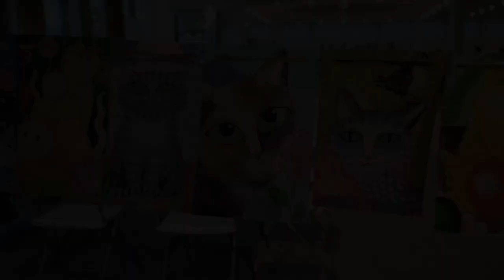Промо Кинофестиваль "Волшебный фонарь" 2023